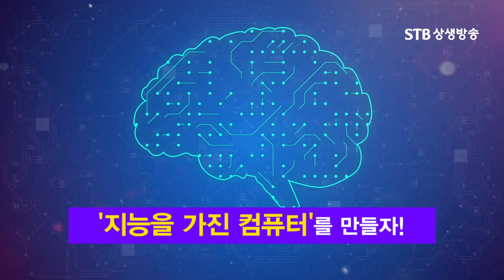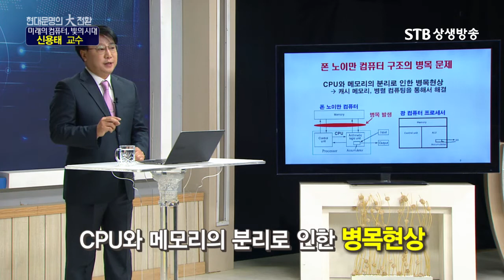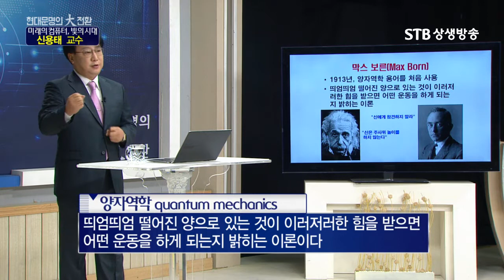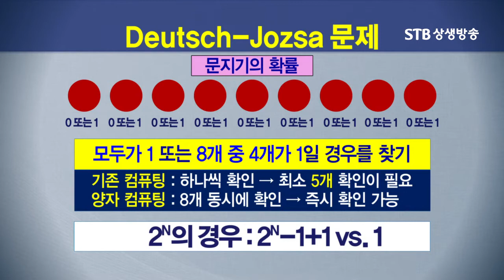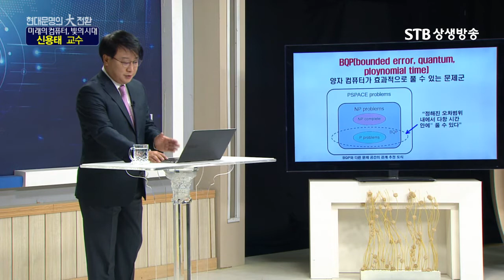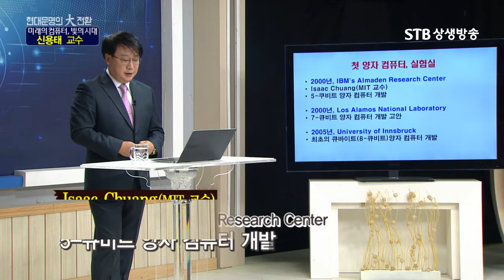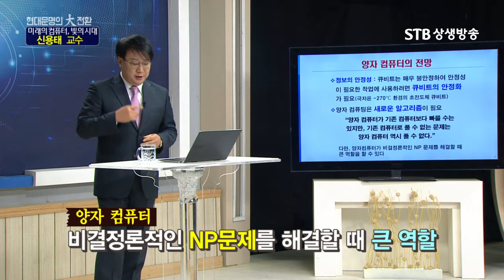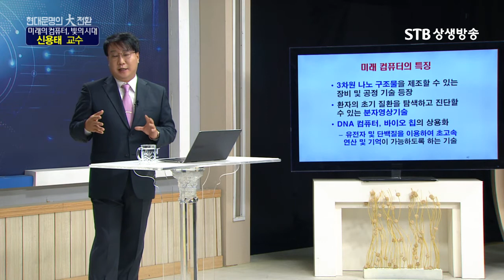현대문명의 大전환 43회 미래의 컴퓨터, 빛의 시대를 열다, 신용태 교수